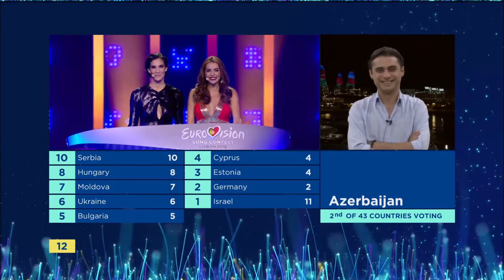Eurovision Song Contest 2018 || All points to Bulgaria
Bulgaria was represented by Equinox with "Bones" in Lisbon. The performance received 166 points (100 from the jury and 66 from the televote) including the 12 points from Cypriot televote, placing 14th in total.